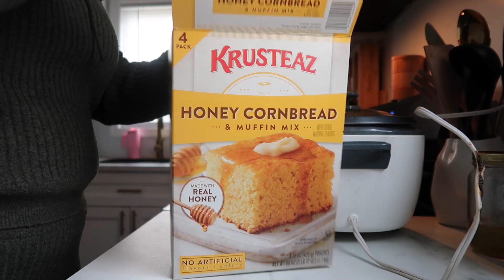DAY IN THE MOM LIFE | CLEAN WITH ME | LETS COOK | HOMESCHOOL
Hey Friends
Todays video I bring you a moment in the life of a everyday mom. Cleaning as always a never ending task. Multitasking as I cook and homeschool my daughter. I hope you enjoy todays.